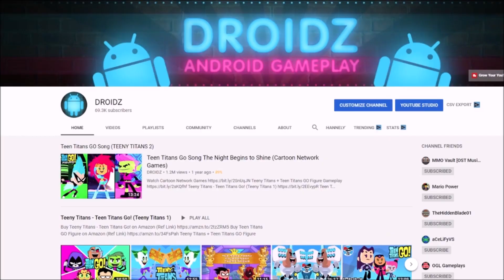Teen Titans Go Figure How to Get Wonder Woman (TEEN TITANS GO GAME)